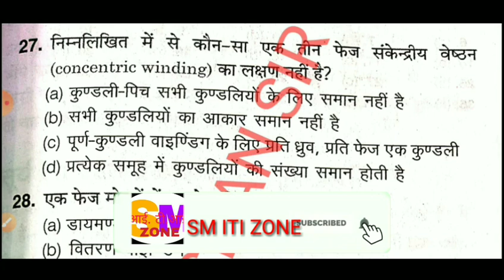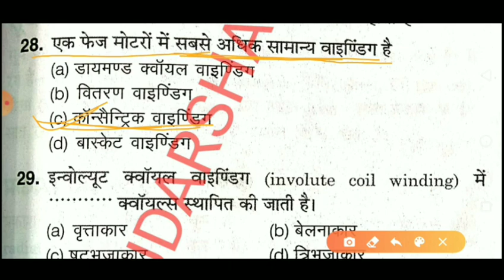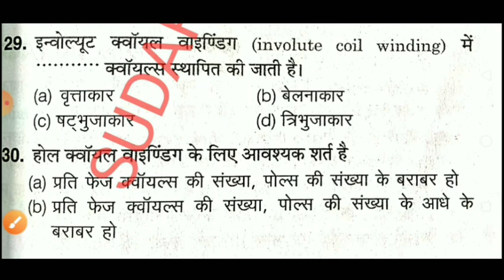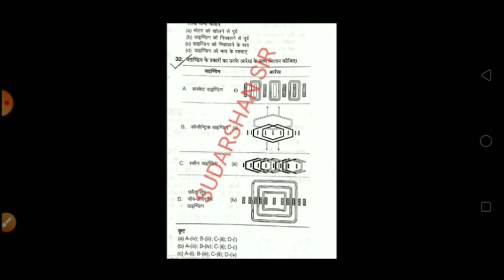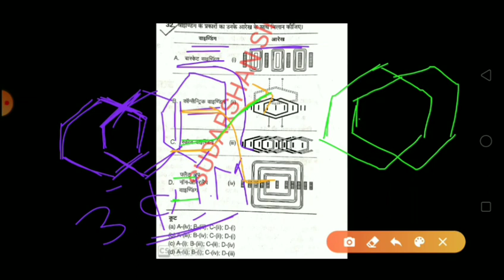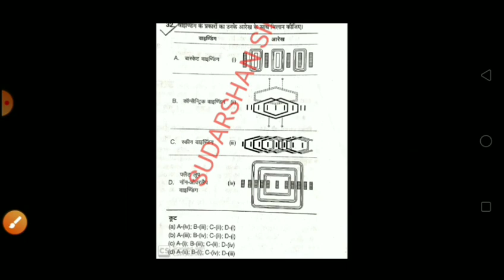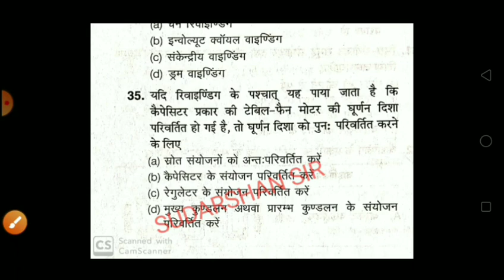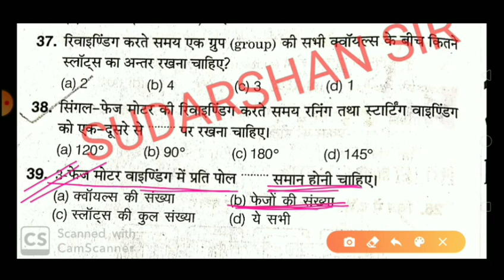CLASS-6//YEAR-2#AC MACHINE WINDING// ITI ELECTRICIAN OBJECTIVE#SUDARSHAN SIR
इस वीडियो में एसी मशीन winding के 13 objective questions के बारे में बताया गया जो अरिहंत बुक से लिया गया है

यदि आप को किसी प्रकार का दिक्कत ह तो कृपया इस ईमेल पर कांटेक्ट कर सकते हैं